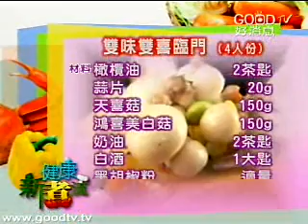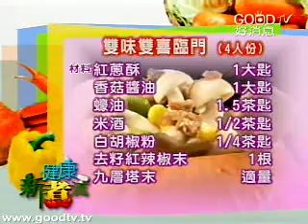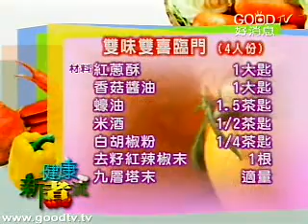健康新煮流~雙味雙喜臨門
雙味雙喜臨門